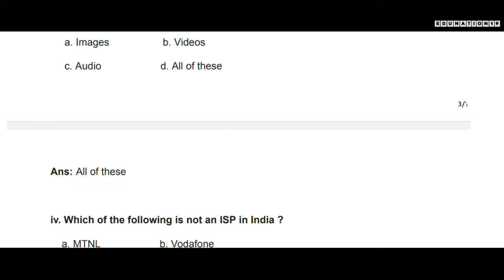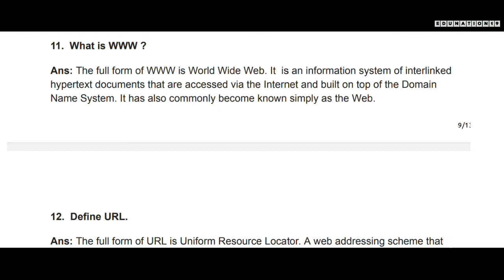Introduction to Internet class 10 SEBA Computer Science Questions Answers | SEBA HSLC 2023 Important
Introduction to Internet class 10 SEBA Computer
Science Questions Answers | SEBA HSLC 2023 Important